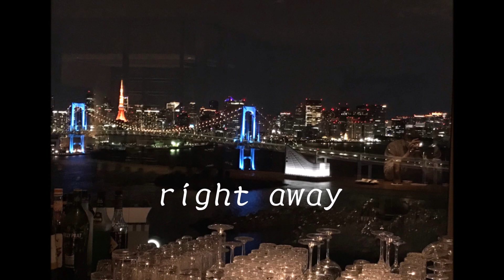緑子オリジナル【right away】皆様と共に☆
【ブログ】緑子から頑張っているあなたへ♪

時がきた　光が導く道へ歩み始める
時がきた　幸運の女神が、私に微笑みかける